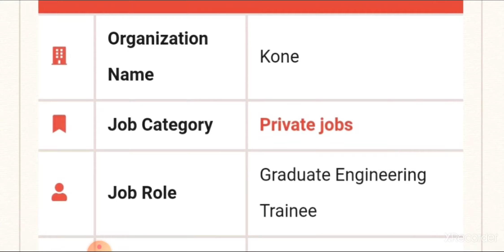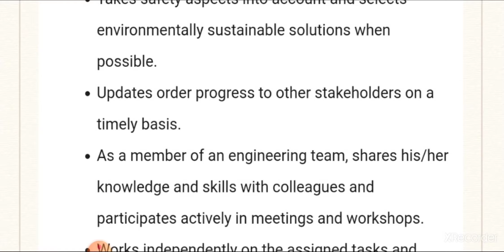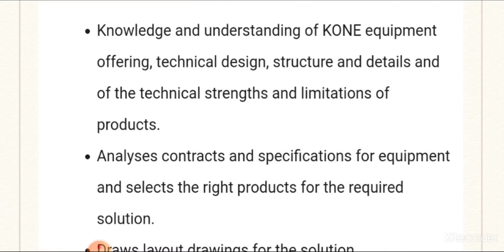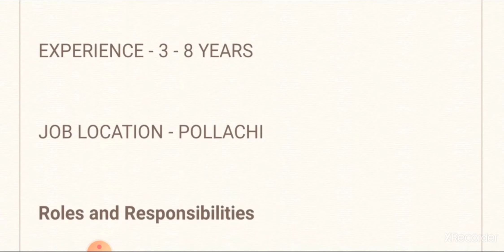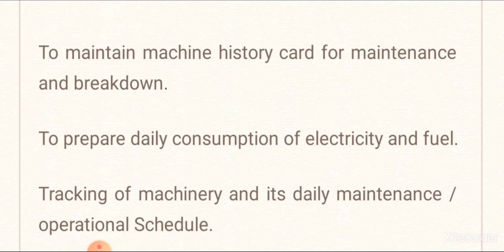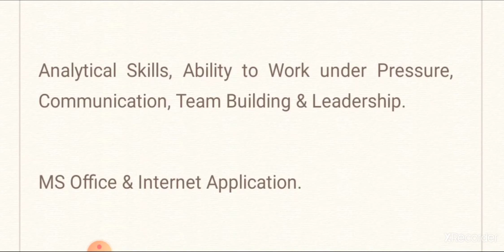Any degree jobs - Kone Elevator & Magna | 2 Companies - Freshers & Experienced | Simply jpr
Hello friends welcome to simply jpr, today in this video i explain job vacancy from 2 Companies - Kone elevator and magna company hiring for various roles, they are giving job vacancy for Any degree/BE/BTECH candidates, then i explain how to apply for this job and what are the qualification they are require for this job

Magna Electro castings ltd
MAGNA ELECTRO CASTINGS LIMITED
COIMBATORE POLLACHI MAIN ROAD
KINATHUKADAVU

23 August – 1st September , 9.30 AM – 5.30 PM